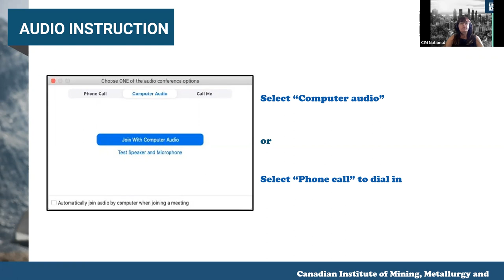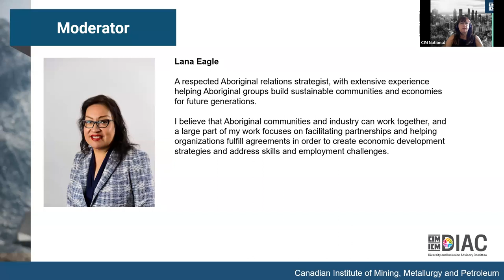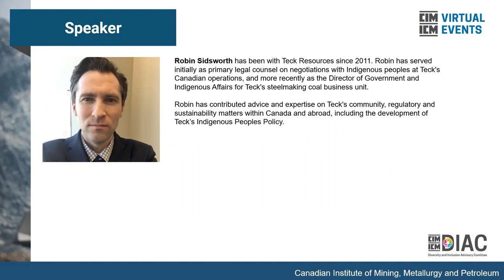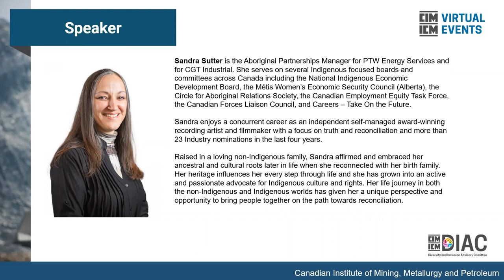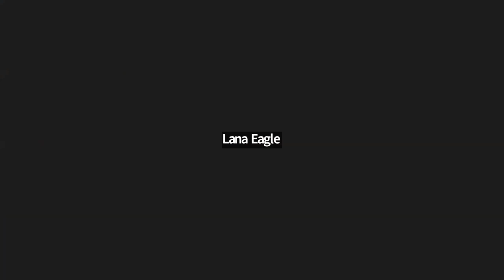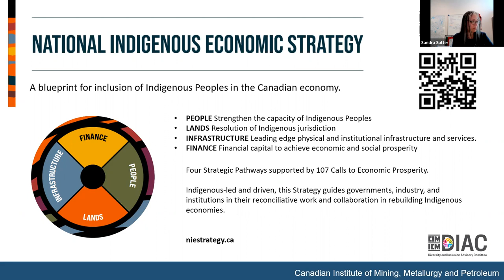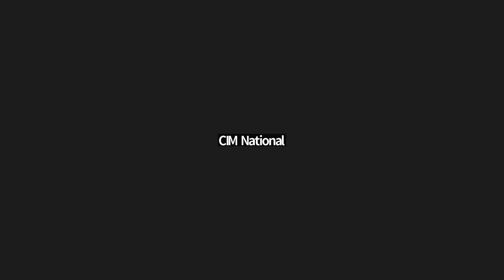Working Toward Fair and Inclusive Collaboration: Reconciliation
This webinar took place on June 22, 2022.

Moderated by Lana Eagle, this webinar explores the steps that industry professionals can take to create fair and inclusive collaborations in the mining industry. Speakers for this webinar include Sandra Sutter (PTW Energy Services) and Robin Sidsworth (Teck Resources Limited).